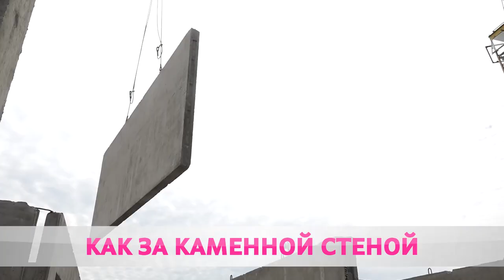Люди с золотыми руками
Каменщики и монтажники, маляры и штукатуры, инженеры и проектировщики. Сегодня свой профессиональный праздник отмечают белорусские строители.